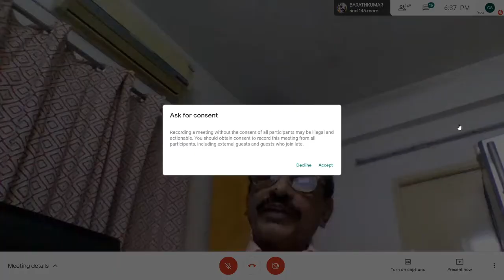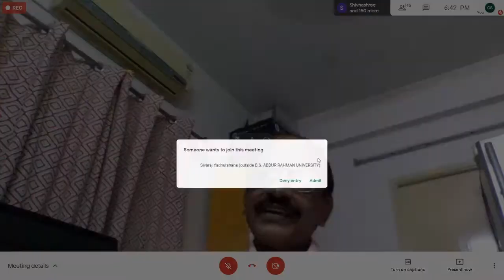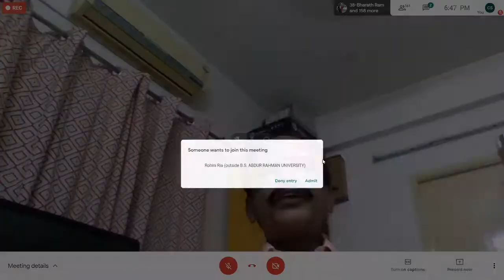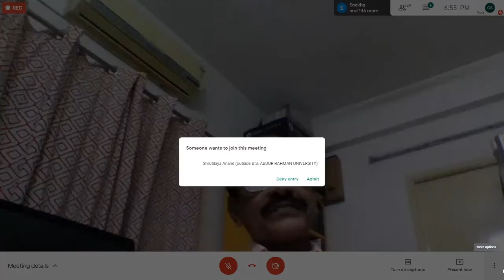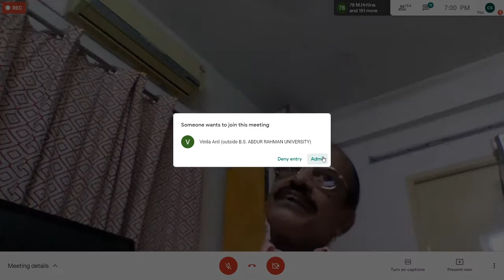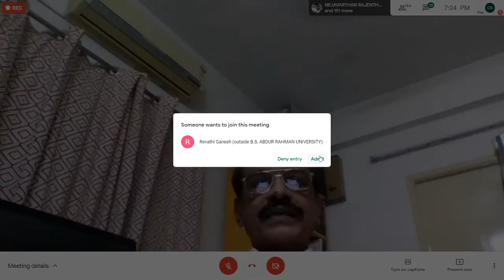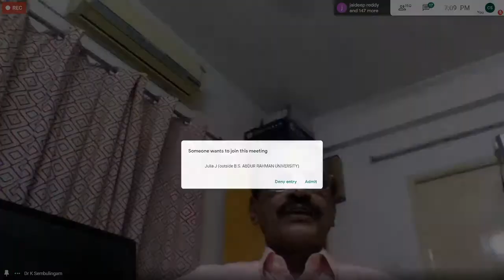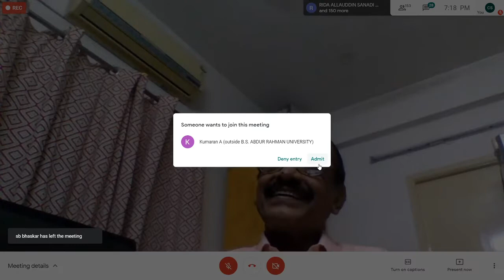HEALTH AND PHYSICAL FITNESS PHYSIOLOGY - WITH DR. K. SEMBULINGAM